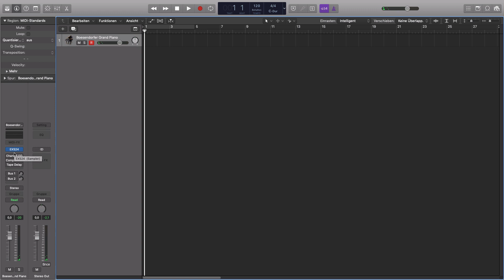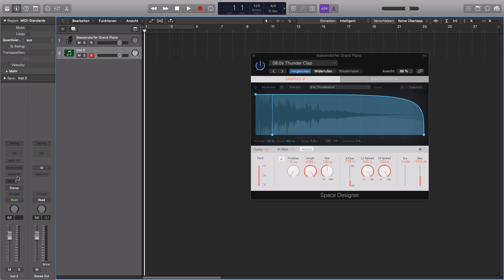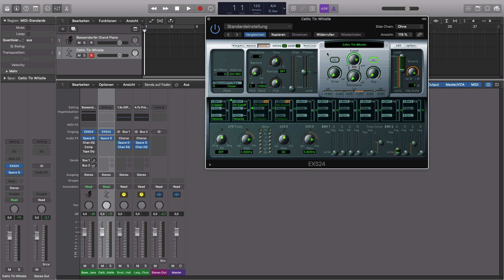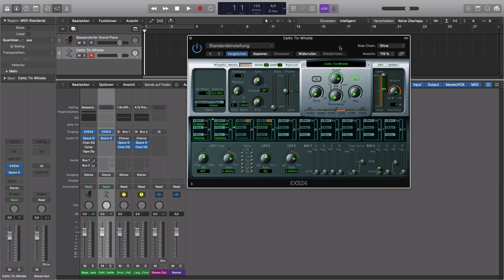Wie du aus JEDEM Software Instrument ein PAD machen kannst || Logic X Tutorial deutsch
In diesem Video Tutorial zeige ich dir wie du aus jedem Logic X Software Instrument ein Flächenpad machen kannst.

Viele weitere Tipps zu den Themen Logic, Songwriting & Mixing findest du auch auf meiner Homepage